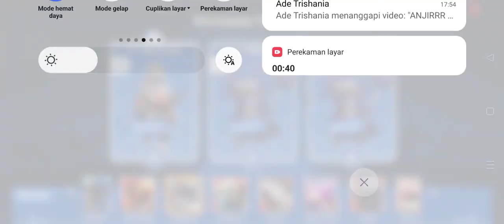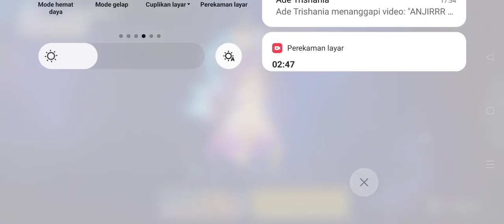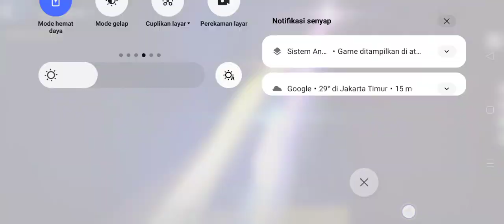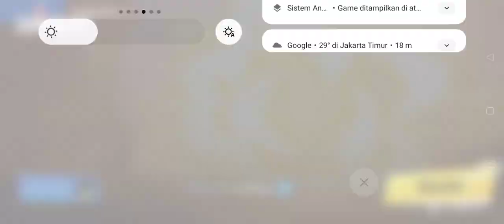SUPERSUS UPDATE LAGI?, ADA SUARA KILL - SUPERSUS COLOSEUM INDONESIA